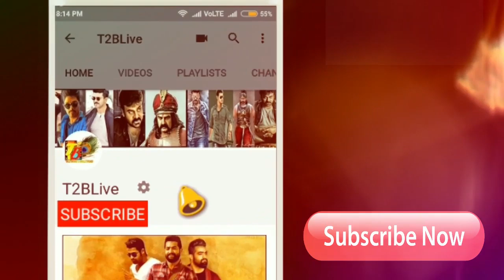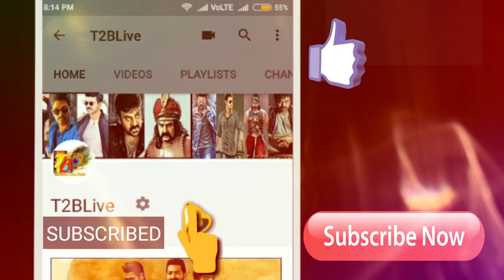1.5Mil in 2Hrs: Mahesh Fans Trending HappyBirthdaySSMB| Mahesh Birthday Trend record| Mahesh Babu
Click Below Link to Shop Online 👇👇👇👇👇
1.5Mil in 2Hrs: Mahesh Fans Trending HappyBirthdaySSMB| Mahesh Birthday Trend record| Mahesh Babu